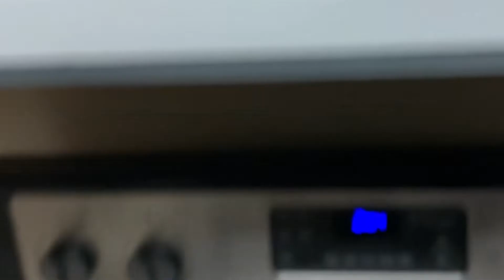LowCarb Strawberry Cheesecake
Lowcarb, keto, diet, healthy lifestyle, weight loss, stay fit, high protein, high fat, healthy mind, soulful, strawberry, jam, cheese, cake, cheesecake, dessert, nee year, 2022,2021,
Avocado, cloud bread, bread, lose weight, intermittent fasting, lcif, hot soup, mami, chicken, health is wealth, cabbage,